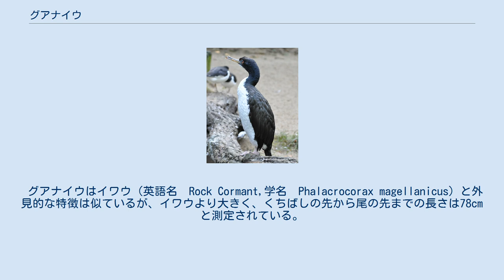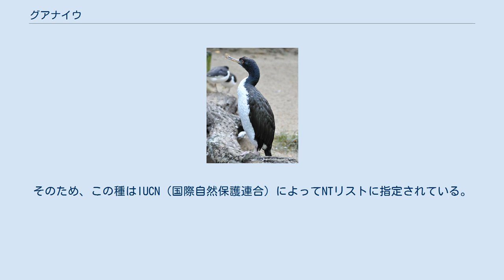グアナイウ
グアナイウ（学名　Phalacrocorax bougainvillii あるいは　Leucocarbo bougainvillii、英名　Guanay Cormornat　あるいは　Guanay Shag)はペルーの太平洋沿岸とチリ北東部に生息するウ科に属する鳥である。 （パタゴニア大西洋岸に分布していたアルゼンチンの個体数は消滅したとみられる。） 繁殖後、グアナイウの集団はチリの南部とエクアドルの北方に広がり、はるか北のパナマとコロンビアにまで及ぶ。
これは恐らくエルニーニョの年に食料不足が起こることで大規模な散布が起こるためとみられる。
 主要な生息地には、海の浅瀬と岩岸が含まれる。
 グアナイウはイワウ（英語名　Rock Cormant,学名　Phalacrocorax magellanicus）と外見的な特徴は似ているが、イワウより大きく、くちばしの先から尾の先までの長さは78cmと測定されている。
 くちばしは赤の混じった下地に灰色をしている。
顔は緑色の目をしていて赤い。
バラ色の足を持つ。
頭、首、そして背中の体の外側にあたる部分は黒い。
喉、胸、そして胴体は白い。
夏羽の時期は頭と首の側面に白い羽をもつようになる。
 繁殖期は年中行われ、11月と12月にピークを迎える。
平らな表面をもつ沖の島か、人里離れた岬のあるグアノ（糞石、海鳥の糞などが堆積して固まったもの）に巣をつくる。
1m四方ごとに3つの巣を作るという高密度なコロニーを形成する。
そこにグアナイウは約63×40mmの大きさの卵を2-3個産み落とすのである。
 グアナイウは主にペルーカタクチイワシとペルーランプロースを餌として与えるが、それらは寒いフンボルト海流に生育している魚である。
グアナイウはこのグアノの主たる生産者なのである。
グアノの分解が終わり、過剰に魚が捕食されると1984年に見積もられた3億羽という数値から約30%の個体数が着実に減少していく結果となった。
そのため、この種はIUCN（国際自然保護連合）によってNTリストに指定されている。
 学名のbougainvilliiはフランスの探検家Louis Antonie de Bougainvilleを記念した名前に由来している。